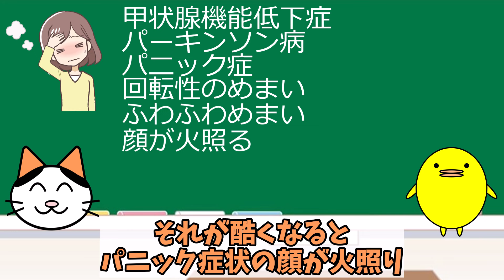甲状腺機能低下症やパーキンソン病、パニック症でふわふわ眩暈などがある方の体質の特徴と自然療法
0:00 ご挨拶とお悩み
0:57 甲状腺機能低下症
1:30 パーキンソン病
2:17 パニック症
2:58 自然療法

🟩ピヨの漢方🐥オンライン漢方相談